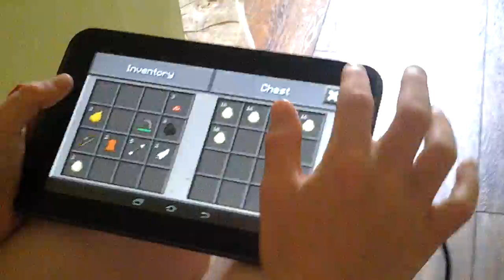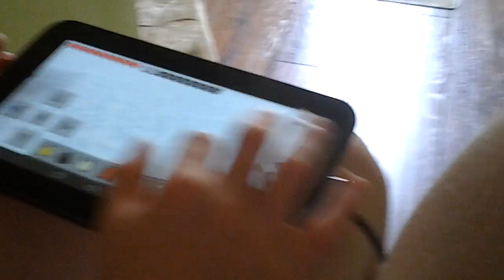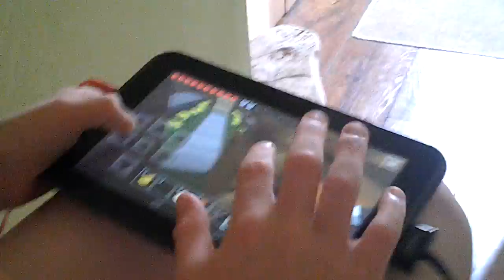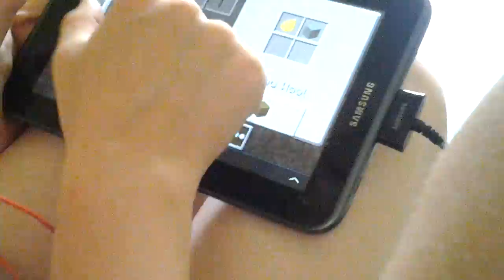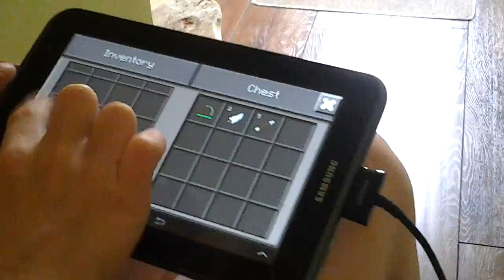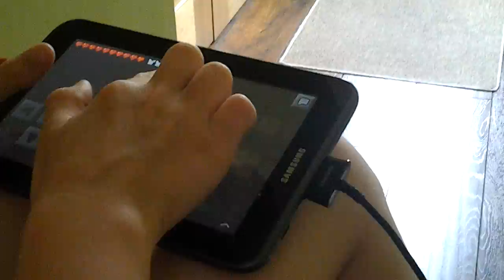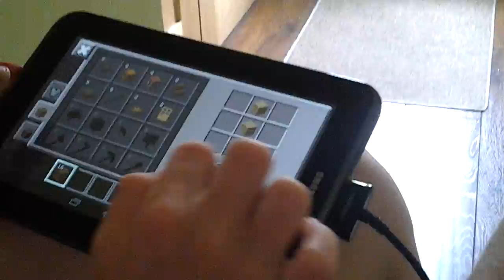Minecraft Ted 6 (Killing and Shopping)